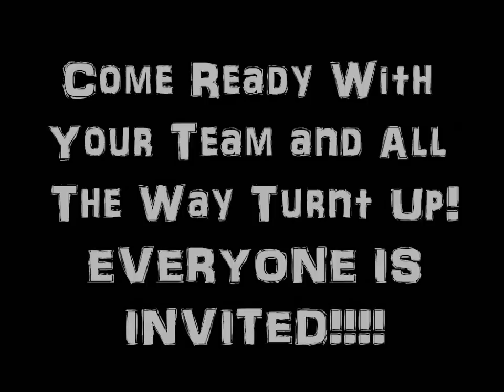The Lab Party OFFICIAL . !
the party